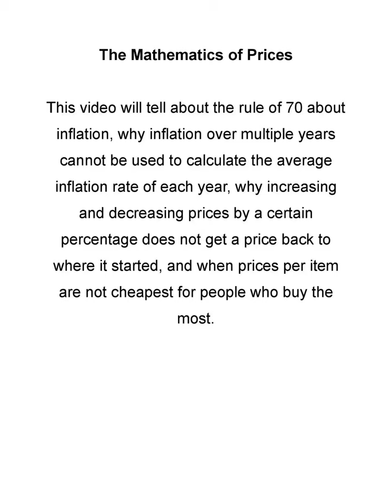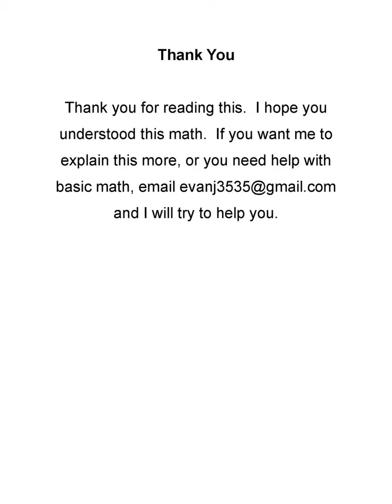The Mathematics of Prices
I hope you understood this math.